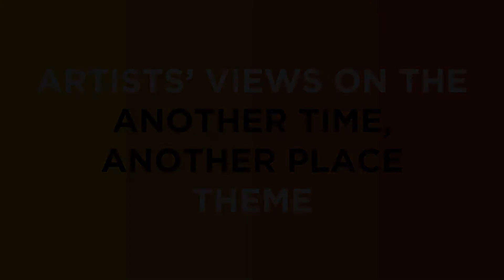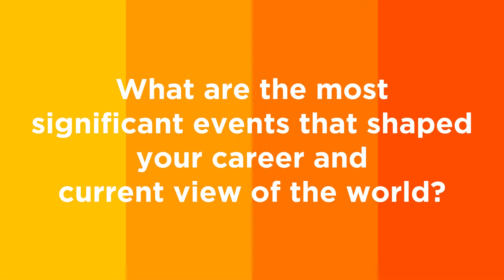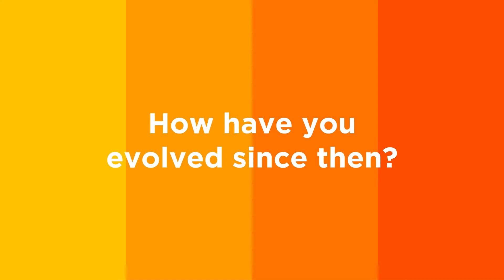Diek Grobler interprets the relevance of the 'Another Time, Another Place' exhibition theme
Diek Grobler interprets and describes the relevance of the 'Another Time, Another Place' exhibition theme and how his creative process has evolved in recent years and shares his thoughts on his education foundation.